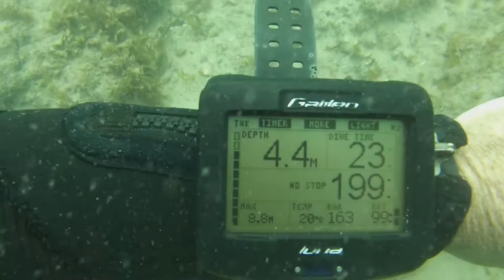Tweed River 23 September 2019